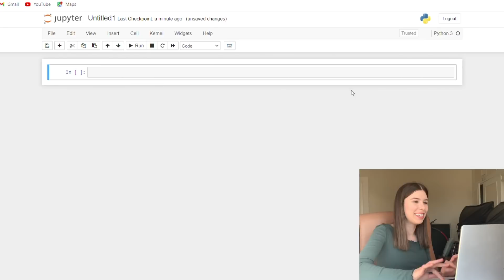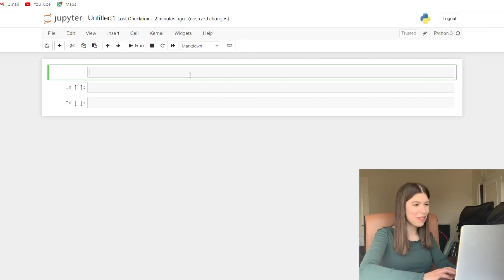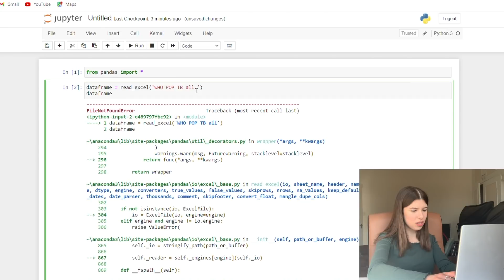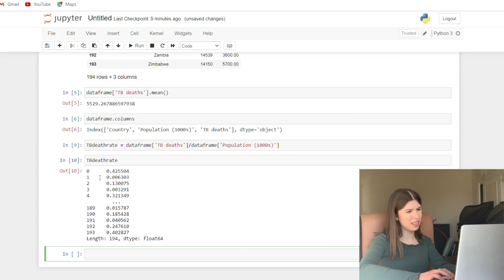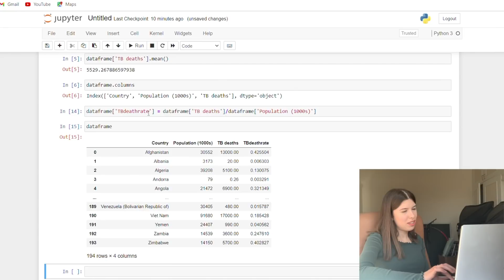starting a 24 hour coding course in PYTHON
If you're a dog-lover, follow Buster on instagram: @_buster_y_theborderterrier

Daylight lamp
Laptop stand
Gaming chair

iPhone XS
Manfrotto mini tripod
Phone adapter for tripod
Amazon Basics tripod
Creatck ring light
Anker portable charger
K&F Concept tripod
Neewer softbox lights and backdrops
Hohem gimbal
Canon camera

Intro credit: @Manique Here